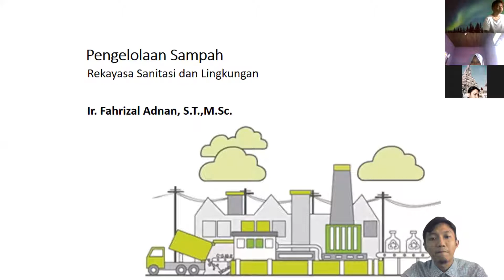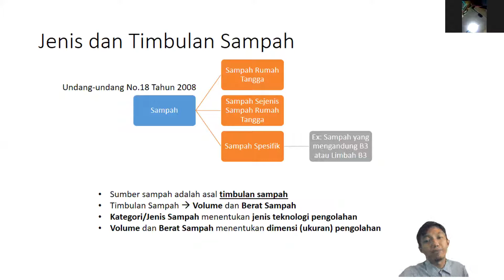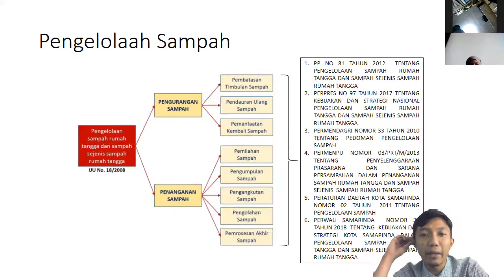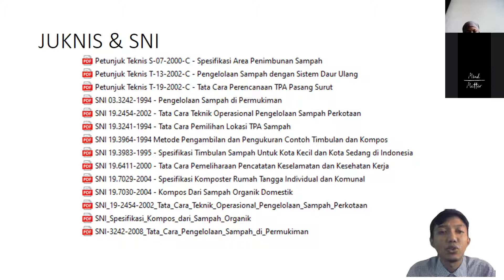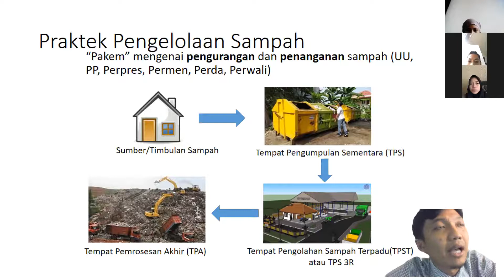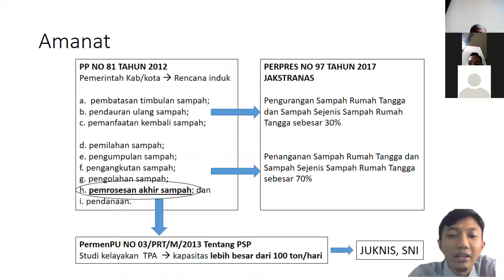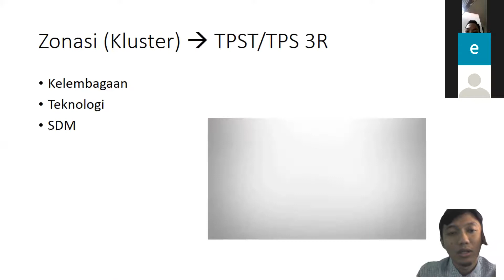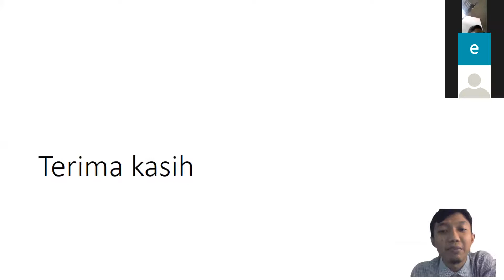Rekayasa Sanitasi dan Lingkungan, Pengelolaan Sampah